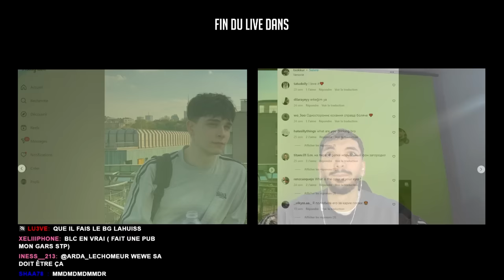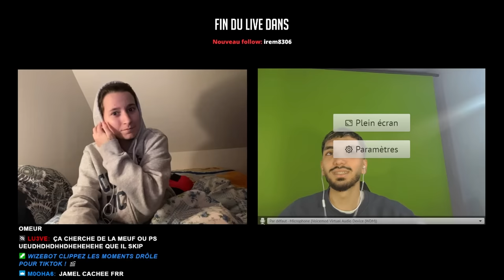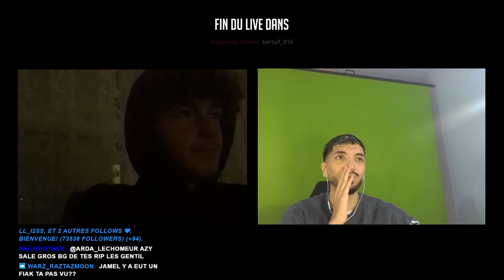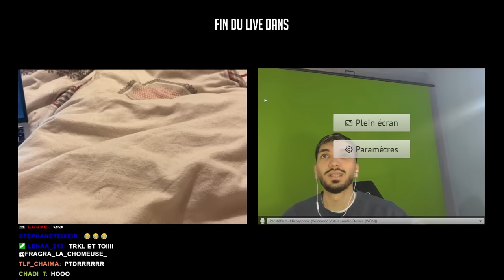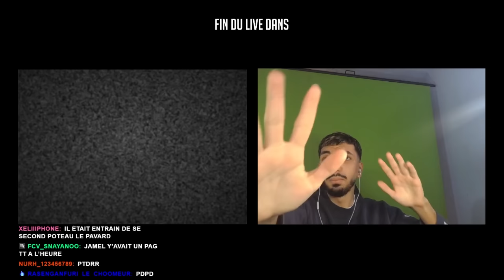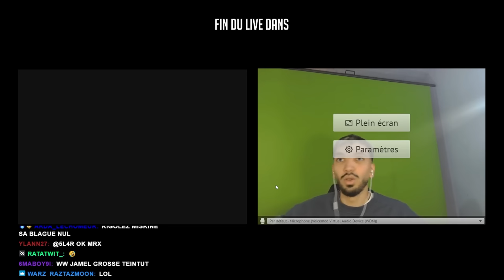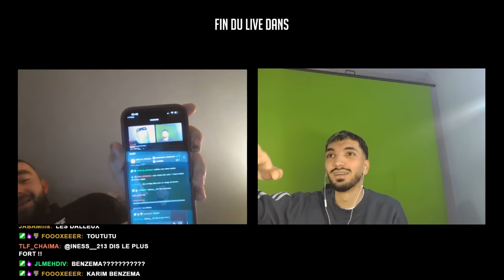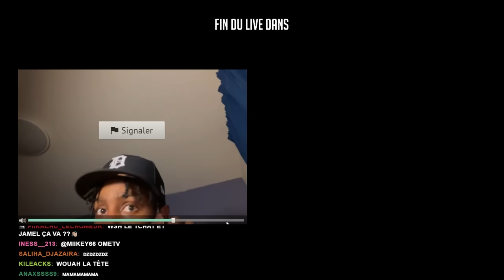Jamel TOMBE avec Benzema sur OMEGLE